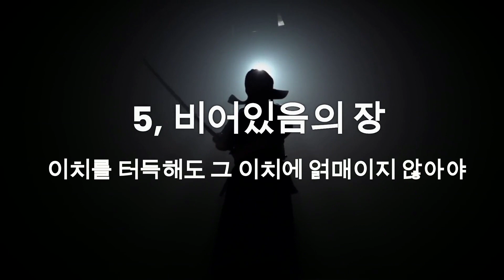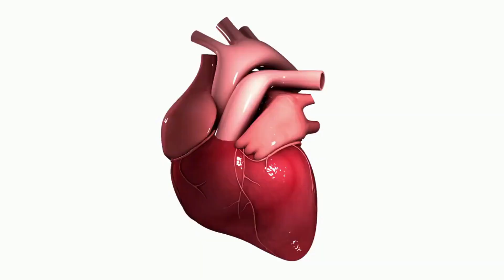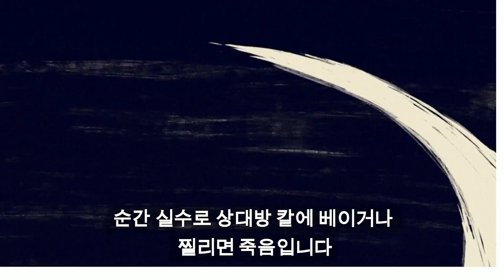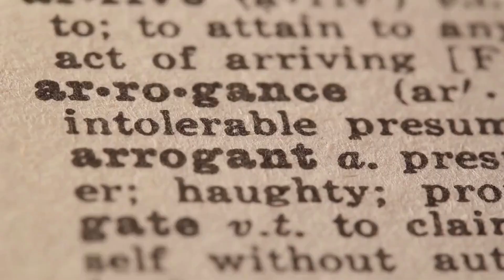전설의 검객에게서 배우는 골프 비법 5가지 포인트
골프를 얘기할때  검뻡을 적용하여, 설명할 수 있습니다.

검뻡은, 베어야 하는 상대가 있고 골프는, 상대가 없다는 차이가 있지만

스스로 결정하고 실행해서, 이겨야 한다는 점에서는, 동일합니다.

세계, 3대 병뻡서를 꼽자면 비시, 육 세기에 쓰인, '손자병뻡'.
클라우제 비츠의, '전쟁론',

그리고, 목숨을 건 결투에서, 육십 번이나  죽지 않고 살아남아, 승리한

일본의, 전설적인 검객 미야모토 무사시가 쓴, '오륜서'입니다.

이 중, 개인으로서의 골프에 적합한 책은, 오륜서입니다. ​오륜서는, 다섯 장으로 쓰여졌습니다.

(이하 생략)